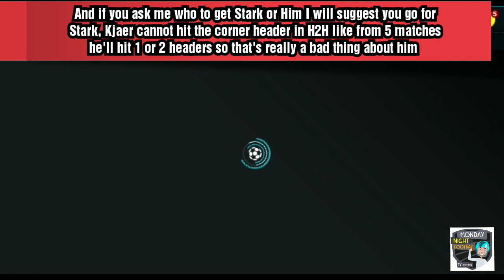TOP TRANSFER KJÆR FULL PLAYER REVIEW FIFA MOBILE 20 !!!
Hey guys what do you think of this CB I made it clear how he really is watch till the end  if you enjoyed make sure to press the SUBSCRIBE button

I hope you enjoyed and love you all thanks a lot for the support i appreciate it ❤️

Guys if you watched this video thanks a lot guys love you all ❤️

Claiming insane freeze event rewards Fifa Mobile 20 !! The best time to make millions of coins !!!